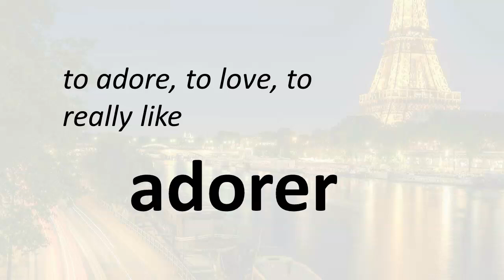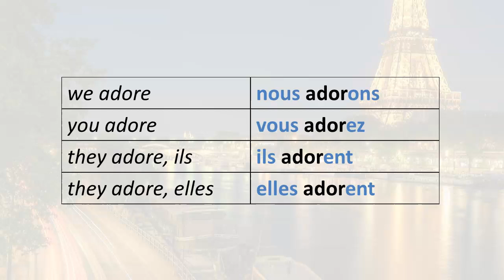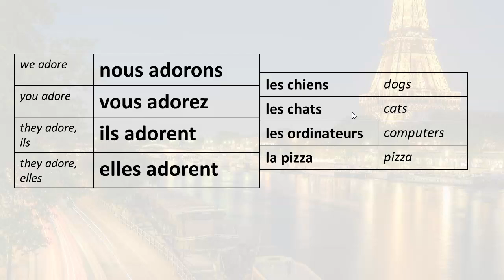0086 Easily Learn French, 'to really like' in French using ADORER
Learn how to say that you really like something in French using the verb ADORER.